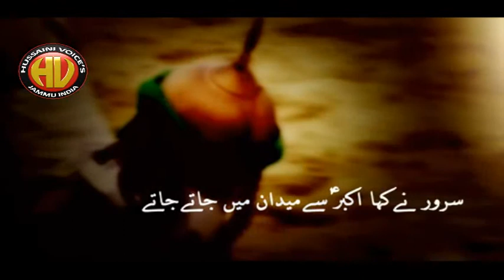Sarwar ne kaha | Noha 2017 By Zain Abbas Shah|only on Hussaini Voices India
Aijaz(Josh-e-Azza) 2018
Ashfaq-Marchant 2018
Awaz-e-Karbala 2018
Azadari-e-Murshidabad
Daniyal 2018
Dar-e-Batool 2018
Hala Party
Qurban Jafri
nohay 2018
sarwar 2018
nohay 2017-18
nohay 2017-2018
nadeem sarwar
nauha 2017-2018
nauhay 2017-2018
nohay
how to
scrapbooking (hobby)
noha
epic
daniyal
islam
shia
2018
farhan
allah
iraq
song
lyrics
album
naat
qawali
duwa
salawat
ibadat
talwar
tatbeer
zanjeer
qama
azadar
pursa
sham
karbala
matamdari